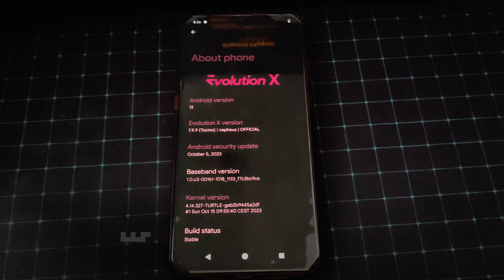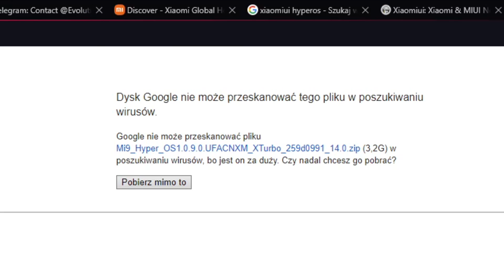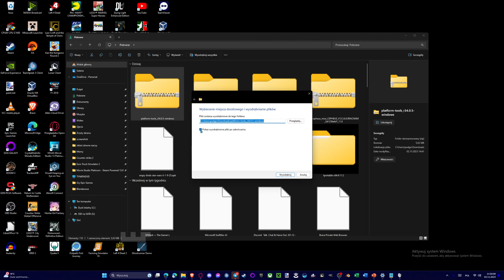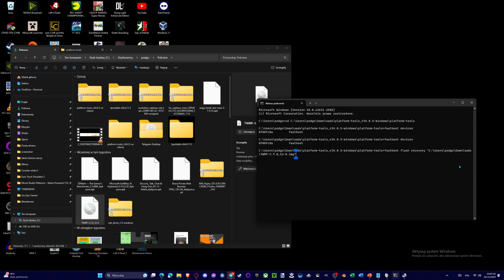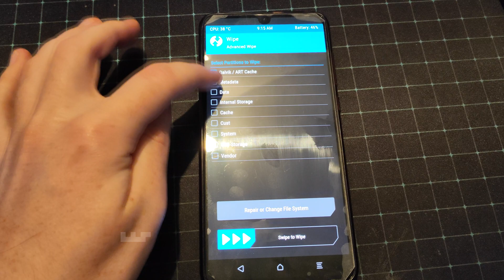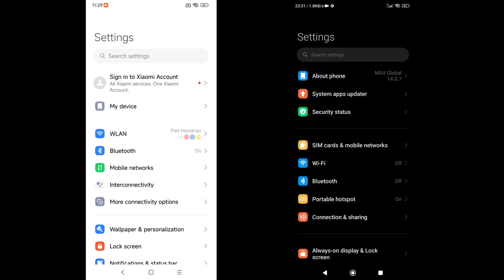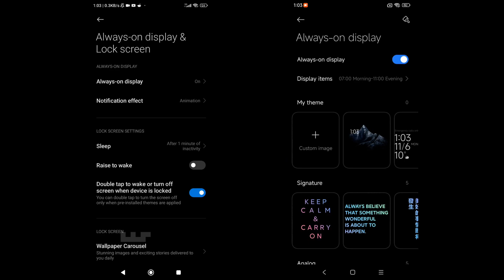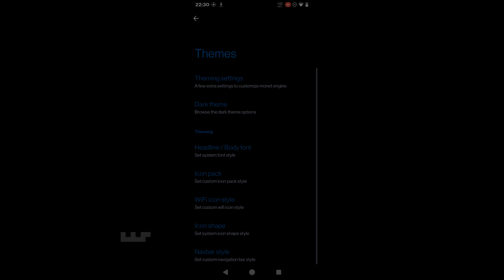Port HyperOS na Xiaomi Mi 9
W tym filmie przedstawiam państwu, jak zainstalowałem najnowszy system operacyjny firmy Xiaomi - HyperOS, na moim telefonie Xiaomi Mi 9 (od 2021 niewspieranym przez producenta).

⚠️ TWÓRCA FILMU NIE PONOSI ODPOWIEDZIALNOŚCI ZA POTENCJALNE USZKODZENIE SPRZĘTU W WYNIKU DZIAŁAŃ PRZEPROWADZANYCH W TYM FILMIE BĄDŹ BŁĘDÓW, CZY TO PRZY PRÓBIE ROBIENIA TEGO CO JEST PRZEDSTAWIONE W FILMIE NA INNYM URZĄDZENIU CZY CZYICHŚ OSOBISTYCH BŁĘDÓW/POMYŁEK W PROCEDURACH MODYFIKOWANIA URZĄDZENIA PRZEDSTAWIONEGO W TEJ AUDYCJI! ⚠️